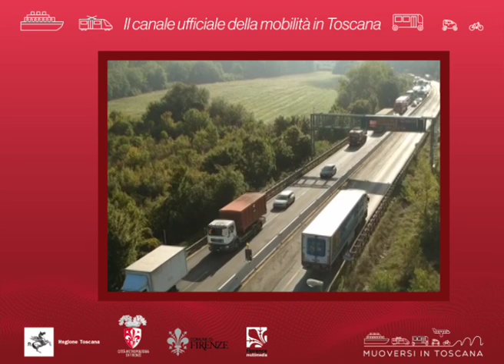Muoversi in Toscana Info - Edizione delle 10 del 9 ottobre 2019